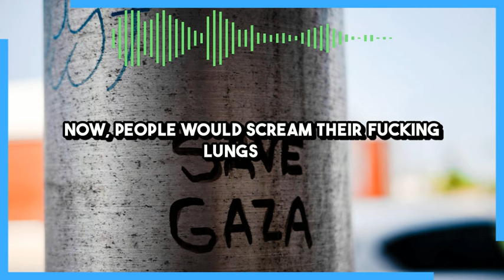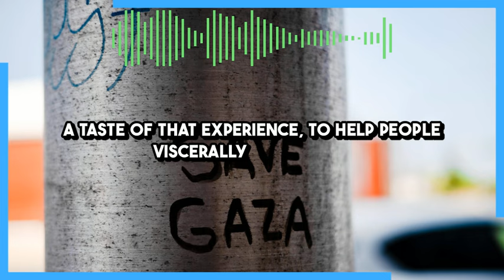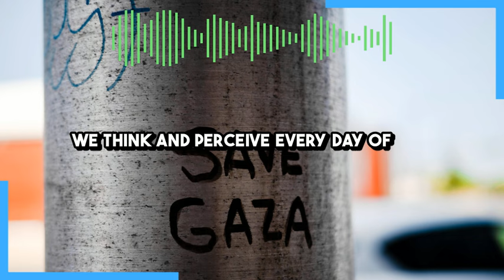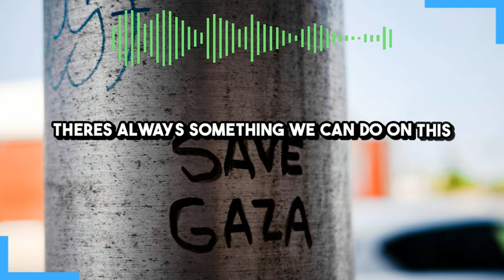Do Something Every Day To Help De Normalize The Abuses Of The Empire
One very important task we can undertake as citizens of the western empire is to help de-normalize the tyranny, murderousness and savagery that the imperial propagandists work to normalize. To help other westerners see the freakishness and depravity of the empire with fresh eyes.